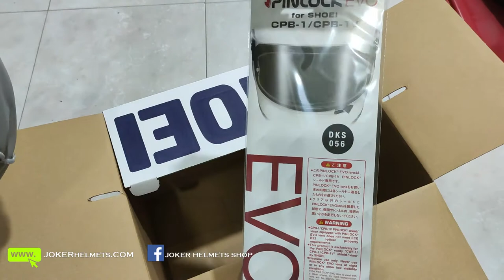SHOEI GLAMSTER | Mũ bảo hiểm classic cao cấp - Mở hộp và trên tay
Mở hộp mũ bảo hiểm dáng cổ điển siêu nhẹ Shoei Glamster đang cực hot trên thị trường.
Đăng ký theo dõi kênh để ủng hộ mình nhé anh em ♥  Nếu có chủ đề nào khác mà anh em thích thì comment nhé ♥

🌞SÁNG - CHIỀU: Vlog, motovlog, review đánh giá, mở hộp unboxing
🌛TỐI: Gaming, livestream

👌JOKER HELMET SHOP - MŨ BẢO HIỂM, GIÁP BẢO HỘ, TAI NGHE BLUETOOTH
👌TIN, BÀI VỀ MOTO, HƯỚNG DẪN KỸ THUẬT, LÁI XE AN TOÀN